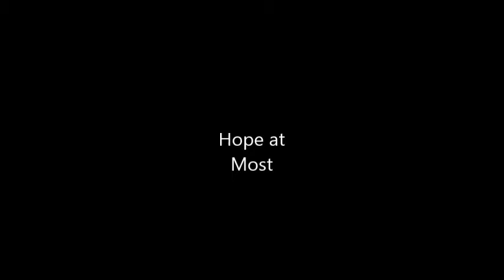Hobie - Hope at Most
original song that I wrote